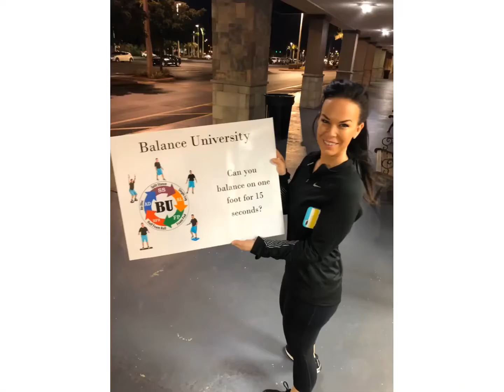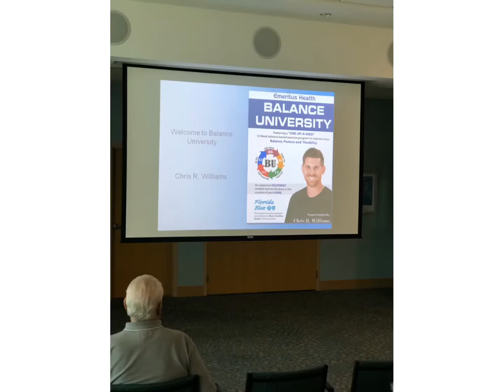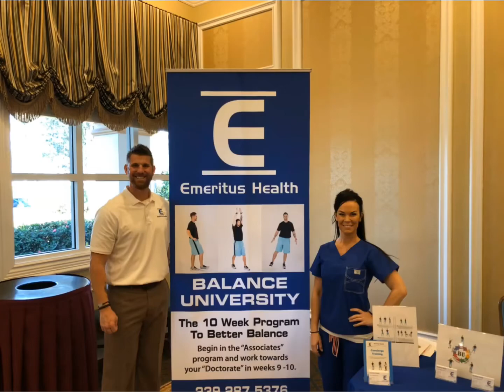BU commercial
Keep your Life, Keep your Balance!